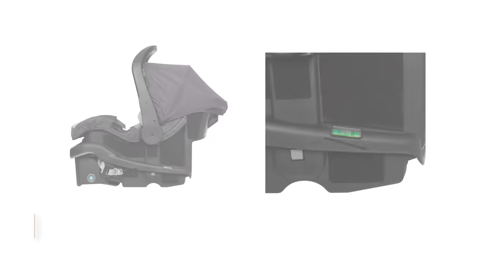Baby Trend Sonar Cargo 3 Wheel Stroller Travel System with EZ Lift 35 PLUS Infant Car Seat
The Baby Trend Sonar Cargo 3-Wheel Travel System is the ideal option for your all of your family’s adventures! The 3-wheel design and sleek, streamlined frame is modern and suitable for all outings. The innovative storage solutions allow for quick and easy access to your most essential belongings. A large integrated storage pouch on the back seat of the stroller and front and rear access basket provides the ultimate in convenience for your busy family. The parent tray includes a helpful phone positioner that holds in portrait or landscape mode, along with two large cup holders.

This stroller is equipped with Comfort Cabin, which includes plush seat padding and a large canopy with UPF 50+ protection. Parents will also love the handle with a removable leatherette cover and the quick, easy and compact center fold.

This unique travel system includes the EZ-Lift 35 PLUS infant car seat that weighs 7.5 lb and has an integrated Side Grip for ergonomic carrying. The EZ-Lift PLUS handlebar can be pushed forward to provide anti-rebound protection in the event of a collision. The car seat includes a base with a recline flip foot for a comfortable recline angle for baby as well as a bubble level indicator.